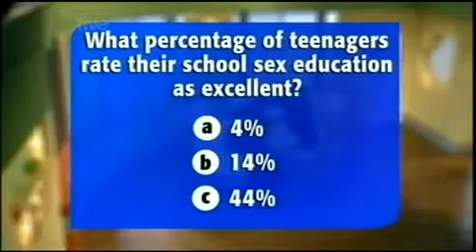Miriam Stoppard TV Clips Wright Stuff The Birds & The Bees